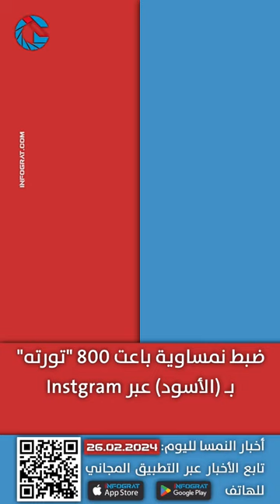الشرطة تبدأ ببيع سيارات المتهورين في المزاد وضبط نمساوية باعت 800 "تورته" بـ (الأسود) عبر Instgram